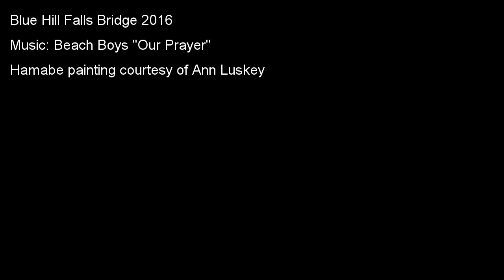Falls Bridge Jump 2016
Ben Taylor, Christopher Ulf Moulton, George Wilmerding, Eli Hansen, and Wing Taylor take the plunge off the Blue Hill Falls Bridge in 2016.

Song is Beach Boys "Our Prayer" - I do not own this song, but it sums up the feeling I had in my chest when my son and virtual nephew (first cousin once removed) completed this Blue Hill rite of passage. So please don't take it down! :)

Thanks to Ann Luskey for the use of the beautiful Hamabe painting which captures the sprit of this bridge so well. This bridge will be gone soon, long may its memory live on!